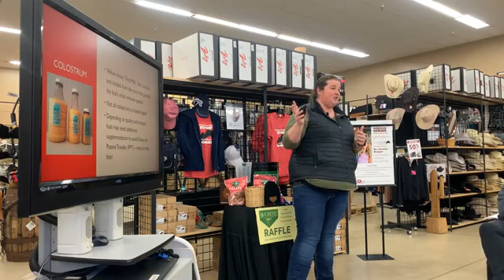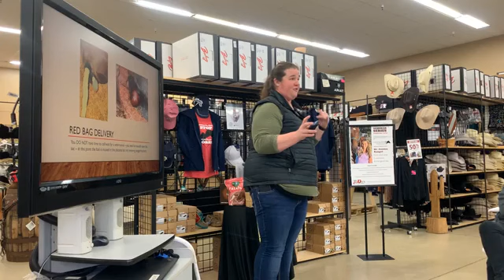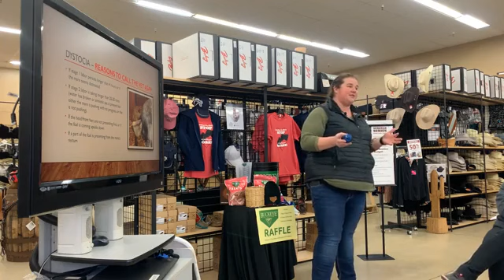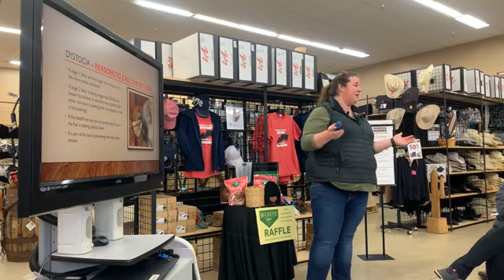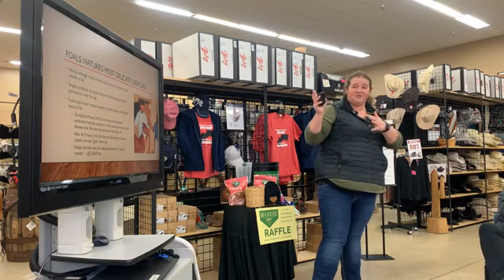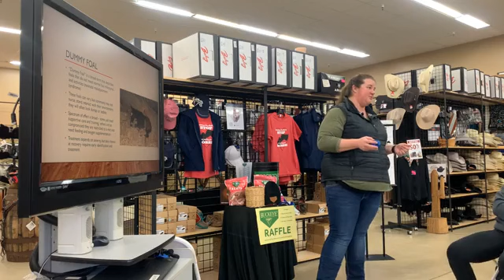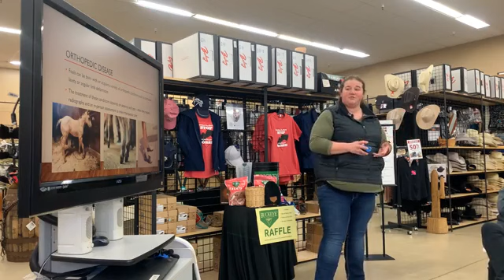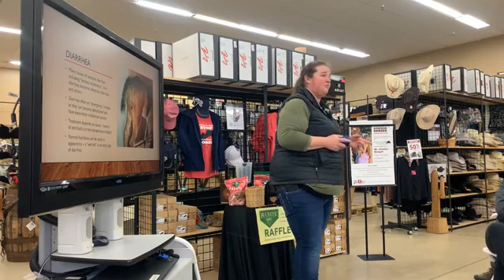Broodmares and Foals with Dr. Vicky Johnson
Dr. Johnson from Cleveland Equine Clinic LLC takes us through what will happen as your mare gets ready to foal to foaling and what to do after you have a new baby on the ground. Very informative for anyone getting ready to foal.